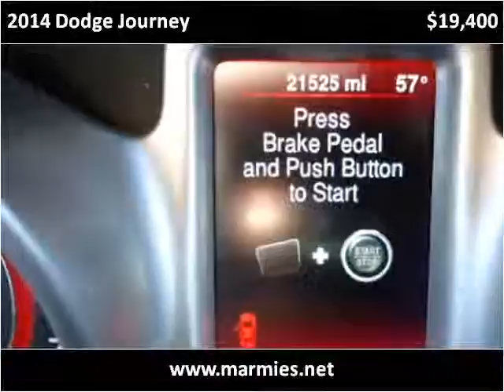2014 Dodge Journey Used Cars Great Bend KS